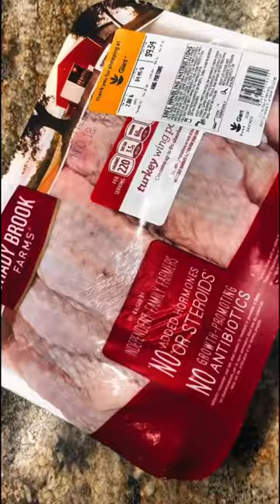Smothered Turkey Wings Recipe!